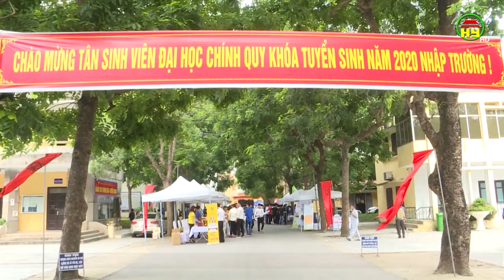Ngày hội thanh niên Hưng Yên sáng tạo, khởi nghiệp